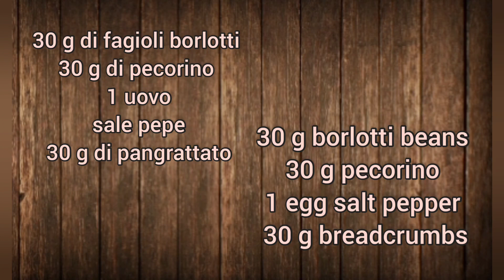HAMBURGER VEGETARIANI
facile veloce

30 g di fagioli borlotti
30 g di pecorino
 1 uovo
sale
pepe
30 g di pangrattato

30 g borlotti beans
30 g pecorino
1 egg
salt
pepper
 30 g breadcrumbs